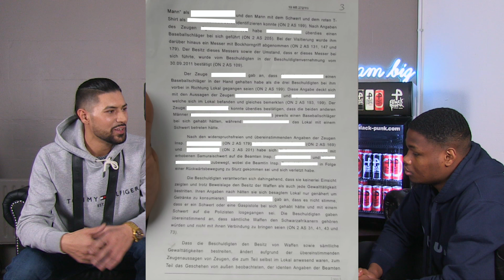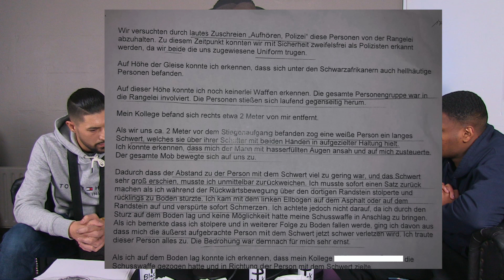Wollte ER eine POLIZISTIN UMBR**GEN? Schuldig oder unschuldig ... XFactor 1 | blackpqnther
In diesem neuen Format seid ihr gefragt, ob ihr den Gästen glaubt oder eher nicht. Nehmt an der Umfrage teil und schreibt Euren Kommentar. Denn die Top 3 Kommentare werden im nächsten Video vorgelesen und gegrüßt!

Schreibt uns gerne Vorschläge als nächste Gäste für dieses Format in die Kommentare.